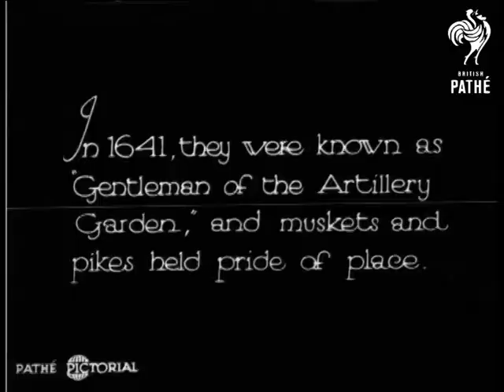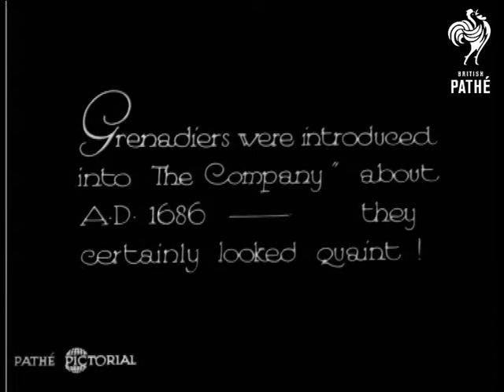In The Days Of Old (1930)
Introductory intertitle reads: "Four hundred years ago Britain's oldest Regiment, the Honourable Artillery Company came into being as "The Guild of St George".

Longbows, crossbows and handguns were the weapons!"  High angle shot of men on a show ground dressed in costumes from the 1500s - doublet and hose etc.  They hold longbows and face away from the camera.  "In 1641, they were known as "Gentlemen of the Artillery Garden" and muskets and pikes held pride of place."  Men dressed in costumes from the 1600s.  They present arms.

"Grenadiers were introduced into the Company about A.D. 1686 - they certainly looked quaint!"  Men in Grenadiers costumes march along.  "Much more dashing were the Artillery members of 1800 - "  Four men in costume march past the camera.  "The next period - 1800 and 1900 - showed another stage -" we see men marching in uniform.  Some of the men are riding horseback.  Finally we see the Artillery Company of today.  Various members of the company demonstrate army manoeuvres.

Note: an early incarnation of the Sealed Knot society perhaps?  Or probably a demonstration organised by the Artillery Company.

 FILM ID:902.15